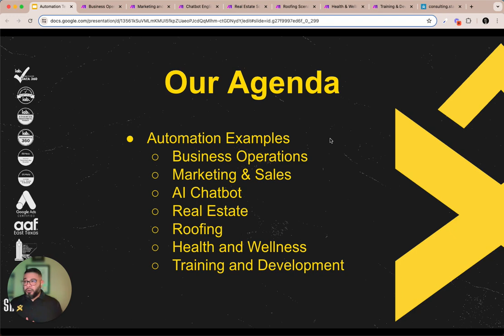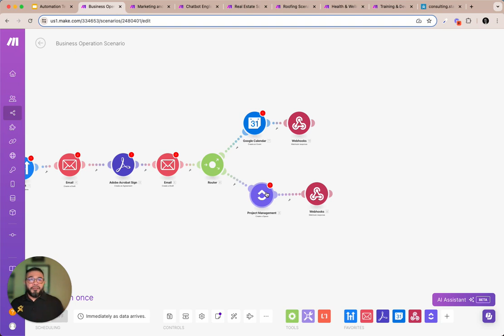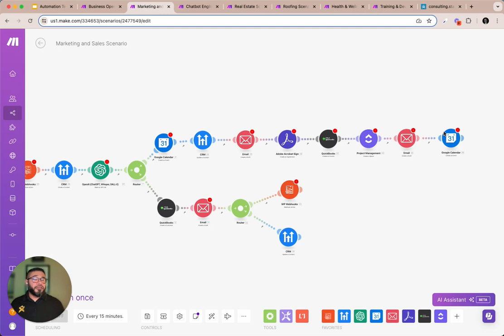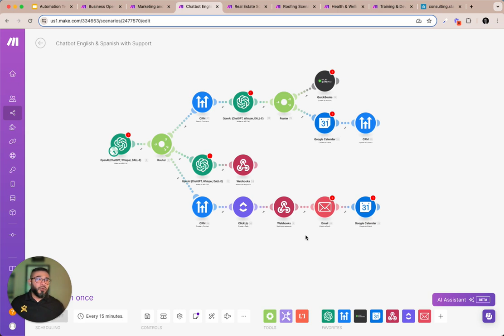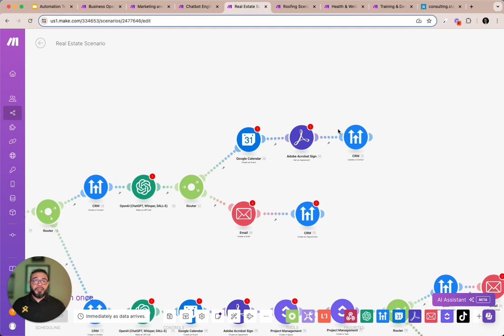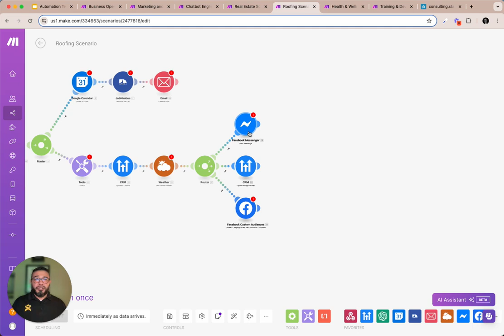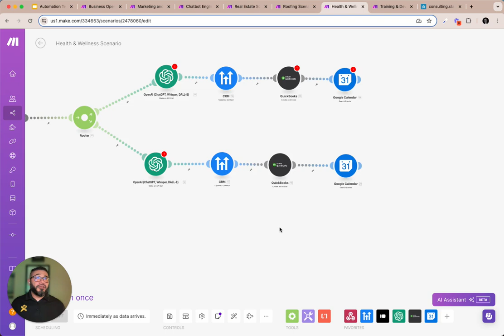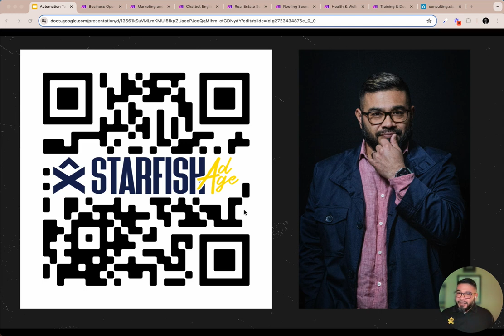Beginner's Guide To AI Business Automation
Abel Sanchez owner and COO of Starfish Ad Age talks about how to leverage AI and automation in your business.